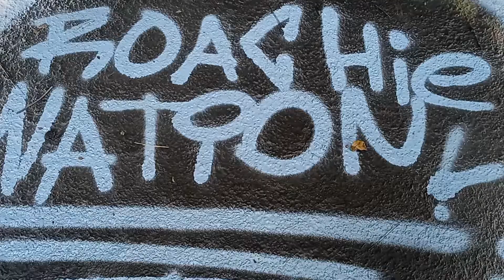Roachie Nation Part Two Teaser #1